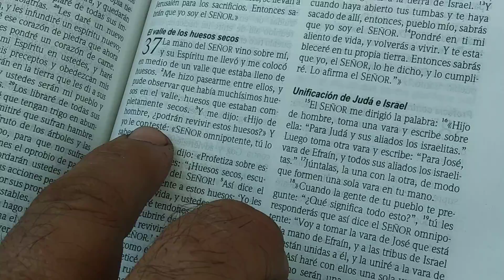RDMJ.COMO CAMBIAR MANGUERAS DE COMBUSTIBLE EN UN POULAN PRO 25CC CORTA RAMAS